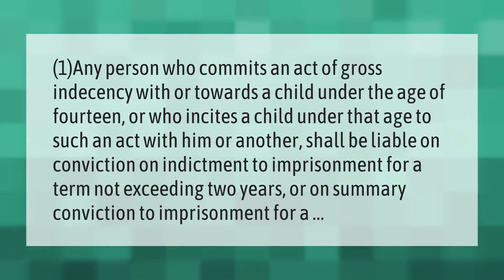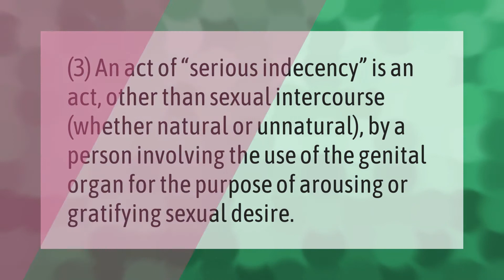What is the penalty for indecency with a child?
00:00 - What is the penalty for indecency with a child?
00:39 - What is serious indecency?

Laura S. Harris (2021, July 7.) What is the penalty for indecency with a child?
    AskAbout.video/articles/What-is-the-penalty-for-indecency-with-a-child-257375